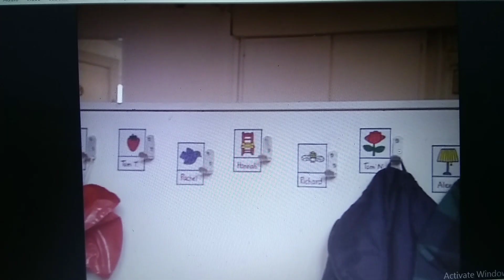TV Event Teletubbies Rain Indonesia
Liked of BCH